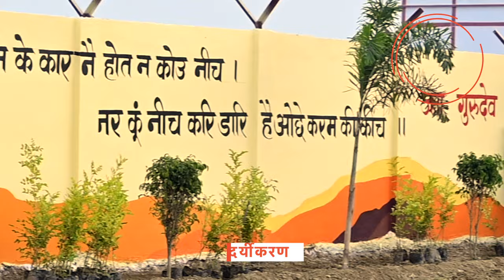Modi Govt's ₹13,000 crore development push for Varanasi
Since 2014, Prime Minister Narendra Modi has focused on transforming Varanasi and its adjoining areas by initiating a number of development projects catering to important sectors such as road, rail, aviation, tourism, education, health, drinking water, urban development, and sanitation.
Taking another step in this direction, Prime Minister Narendra Modi inaugurated and laid the foundation stone of multiple development projects worth more than Rs 13,000 crore in Varanasi.

To further enhance road connectivity of Varanasi, Prime Minister inaugurated and laid the foundation stone of multiple road projects including four laning of Ghargra-Bridge-Varanasi section of NH-233; four laning of Sultanpur-Varanasi section of NH-56, Package-1; six laning of phase-1 of Varanasi-Aurangabad section of NH-19; four laning of Package-1 Varanasi-Hanumana section on NH-35; and ROB on Varanasi- Jaunpur rail section near Babatpur.  He also laid the foundation stone of construction of Varanasi-Ranchi-Kolkata Expressway Package-1.

For providing impetus to industrial development in the region, Prime Minister inaugurated LPG Bottling Plant by HPCL in Sewapuri; Banas Kashi Sankul milk processing unit in UPSIDA Agro Park Karkhiyaon; various infrastructure work at UPSIDA Agro Park, Karkhiyaon; and silk fabric printing common facility centre for weavers.

Prime Minister inaugurated multiple urban development projects in Varanasi including Urban waste to Charcoal Plant by NTPC at Ramana; upgradation of water supply network in sis-Varuna area; and online effluent monitoring and SCADA automation of STPs and Sewerage Pumping Stations. The Prime Minister also laid the foundation stone of multiple projects for beautification of Varanasi including the projects for rejuvenation of ponds and redevelopment of parks; and for design and development of 3-D Urban Digital map and database.

The Prime Minister also inaugurated multiple projects related to tourism and spiritual tourism in Varanasi. The projects include redevelopment of public facilities at five Padavs of Panchkoshi Parikrama Marg and Pavan Path with ten spiritual yatra; launching of electric catamaran vessel provided by Inland Waterways Authority of India (IWAI) for Varanasi & Ayodhya; and seven change rooms floating jetties and four community jetties. The Electric catamaran will enhance the tourism experience in Ganges with use of green energy. The Prime Minister also laid the foundation stone of thirteen community jetties of IWAI at various cities and quick pontoon opening mechanism at Ballia.

Providing impetus to the famous textile sector of Varanasi, the Prime Minister will laid the foundation stone of the National Institute of Fashion Technology (NIFT) in Varanasi. The new institute will strengthen the education and training infrastructure of the textile sector.

Augmenting the health infrastructure in Varanasi, the Prime Minister will laid the foundation stone of a new Medical College in Varanasi. He also laid the foundation stone of the National Centre of Ageing at BHU.  The Prime Minister inaugurated the Sigra Sports Stadium Phase-1 and District Rifle Shooting Range, a step towards strengthening the sports infrastructure in the city.

In the prize distribution ceremony at Swatantrata Sabhagar, Banaras Hindu University, the Prime Minister awarded the winners of Kashi Sansad Gyan Pratiyogita, Kashi Sansad Photography Pratiyogita and Kashi Sansad Sanskrit Pratiyogita. He also distributed books, uniform sets, music instruments and merit scholarships to Sanskrit students of Varanasi. He also visited Kashi Sansad Photography Pratiyogita gallery and interacted with the participants with their photograph entries on the theme of “Sanwarti Kashi”.

At the Sant Guru Ravidas Janmasthali temple at Seer Govardhanpur near BHU, the Prime Minister inaugurated the newly installed statue of Sant Ravidas in adjoining Ravidas park. He inaugurated various development works around Sant Ravidas Janmasthali worth about Rs 32 crore and laid the foundation stone for Sant Ravidas Museum and beautification of the park worth about Rs 62 crore.